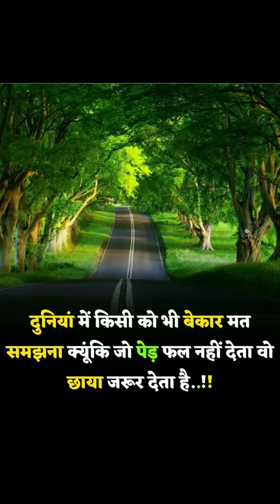दुनिया में किसी को बेकार मत समझना ‌New Motivation🔥💕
‌New Motivational Quotes September 2023🔥💕New Youtube

September 2023 Motivation
new motivation
motivation 2023
new Motivation
helth Motivation
target Motivation
motivation
daily Motivation
motivation roj
any time motivation